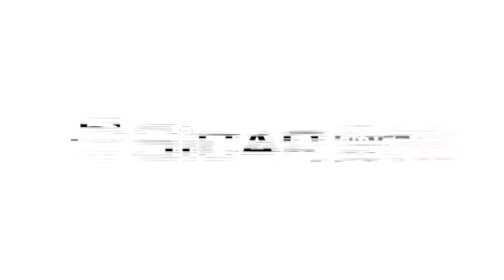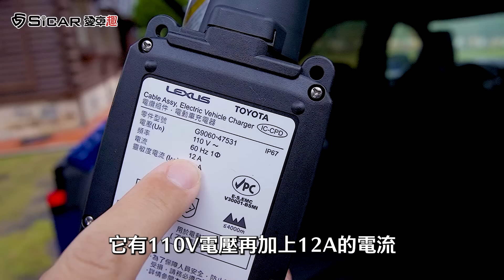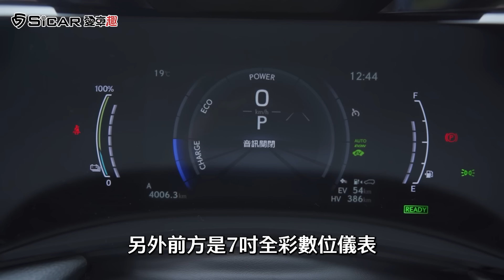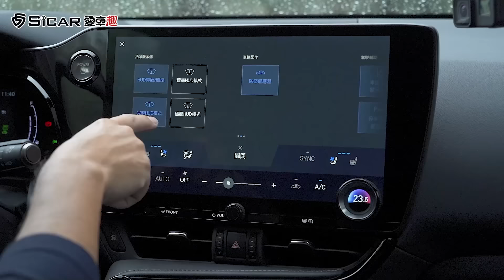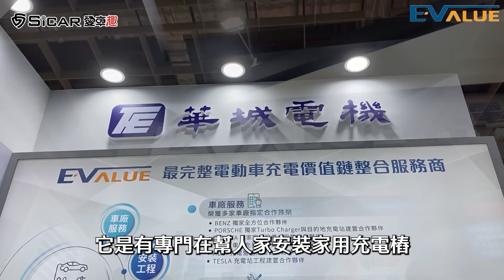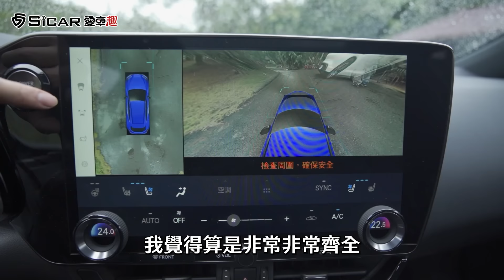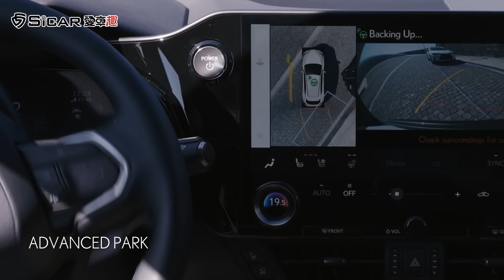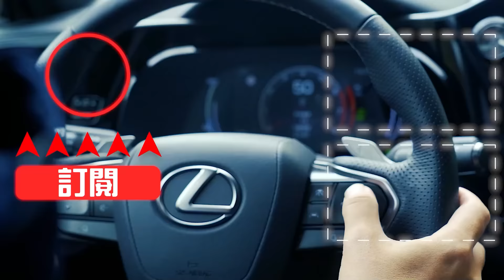【Andy老爹試駕】電動車主看這台... 首款PHEV插電式油電車正式來臨 2022 LEXUS NX 450h+ F Sport． ft.蘇宗怡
這次LEXUS NX車系大改款，帶來了5種動力選擇，共計10種車型，包含了汽油、油電、以及插電式油電．今天為大家帶來的NX 450h+ F sport，也是首度導入台灣的插電式油電車．在主動安全，以及內裝質感都有提升．身為純電車車主的老爹跟操控熱血派的宗怡在試駕過後，會怎麼選擇呢?

段落章節
0:00 開場
0:38 改款重點
1:47 車型編成
2:25 外觀介紹
4:51 後廂空間
7:55 內裝介紹
16:11 安裝充電樁心得建議
19:23 主動安全介紹
21:24 後座空間
23:27 老爹&宗怡購車建議
26:08 老爹試駕
27:37 宗怡試駕

＊＊＊精彩回顧＊＊＊
法系7人座頂規MPV！車內空間竟大成這樣？老爹親傳ISOFIX用法！
2.0L的引擎加98比較好？ 400公里油耗實測95+能打破迷思？